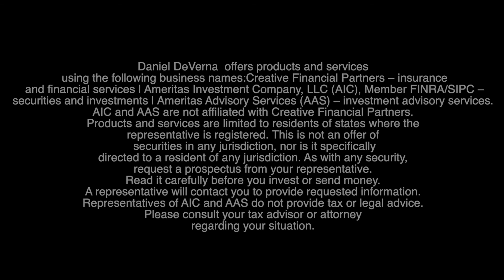Rodolfo Canos on what martial arts has taught him about life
Hear more on the Dan DeVerna Podcast - Episode 29.